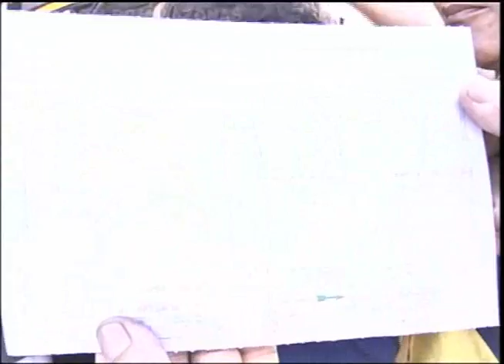Band Cidade 01/07/13 - 1º Bloco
Paralisação de ônibus causa confusão e depredação de veículos | Hoje entrou em vigor nova tarifa | Mais de 100 pessoas participam de greve geral